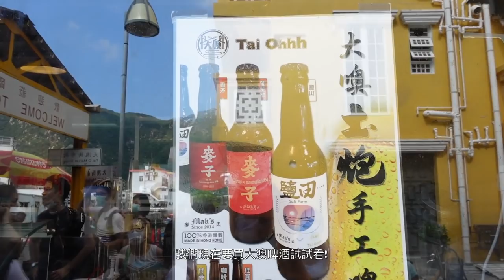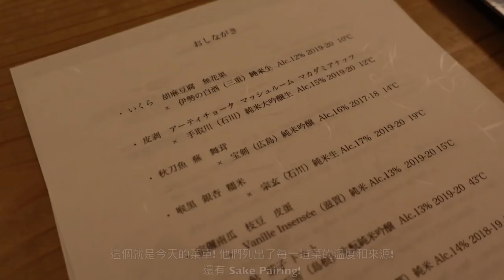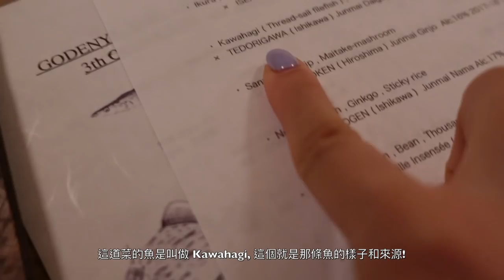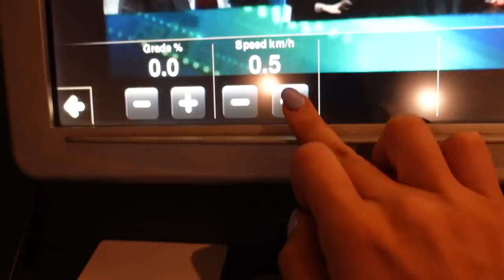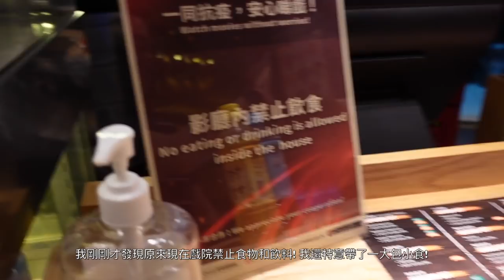Weekend Vlog #1 Day Trip to Tai O//大澳一日遊